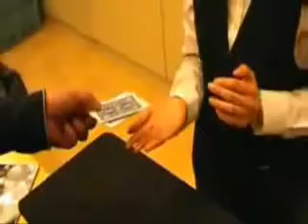ML 32727247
Video Migrado